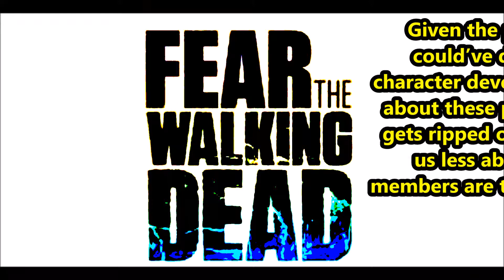Fear the Walking Dead: entertainment Weekly review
•••Social media•••